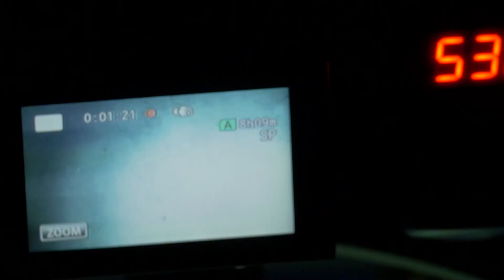600ft deep underwaterworld @ Curacao ✈ TRAVEL VLOG #3 (preview 3/3)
Welkom on 3rd preview of our 3th travelvlog. This time we're going deep, very deep... 600ft! Watch our preview of 3 from our Curacao travelvlog 'cause our Curacao travelvlog will be online 11/3/2018 Enjoy!

Special BIG thanks to Reef Patrol for the beautiful filmproduction @Substation Curacao